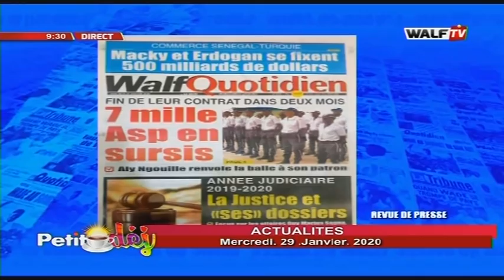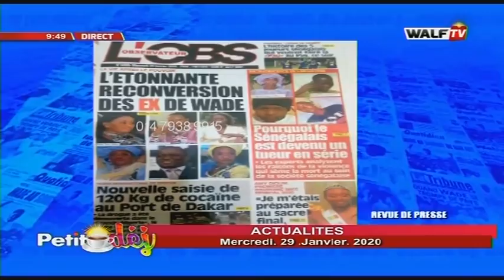Actualité "petit dej du 29-01-2020"